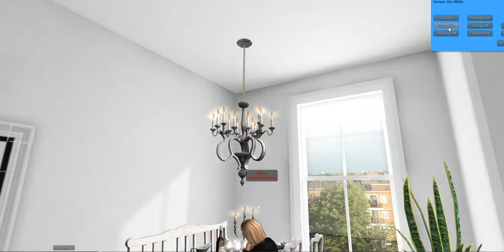Skybox London Apartment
London Apartment is a skybox for rent by Paedra Estates for second life users. Enjoy the video tour